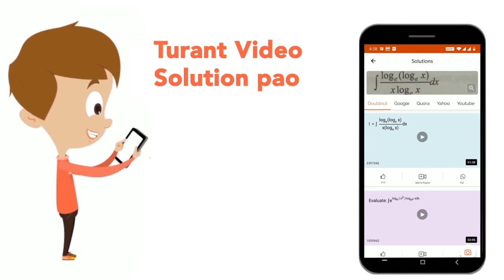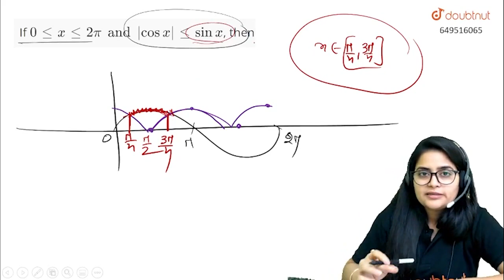If 0 le x le 2 pi and |cos x| le sin x, then | CLASS 11 | TRIGONOMETRIC EQUATIONS | MATHS | Doub...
If 0 le x le 2 pi and |cos x| le sin x, then
Class: 11
Subject: MATHS
Chapter: TRIGONOMETRIC EQUATIONS
Board:INTERNAL

👉 Have Any Query? Ask Us.